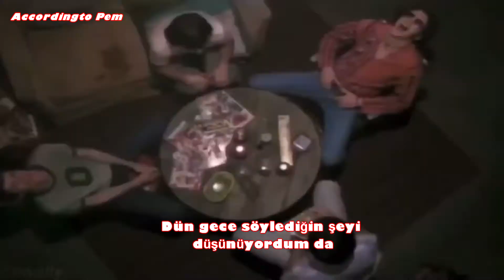The Strokes - Brooklyn Bridge To Chorus (Türkçe Çeviri)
Dizi : That 70s Show

Lyrics
[Verse 1]
One shot is never enough
I just wait for us to go in circles
A lifetime of giving my all for you
(Hostile, give me a break
Don't say it's in the bottle of air)

[Pre-Chorus]
And first, he would tell me I'm his friend
Actually, no thanks, I'm okay
And then he would send weird looks my way

[Chorus]
I want new friends, but they don't want me
They're making plans while I watch TV
Thought it was them, but maybe it's me

[Post-Chorus]
And the '80s song, yeah, how did it go?
When they said, "This is the beginning of the best years"
Even though, false, break

[Verse 2]
I just wait for this to go into circles
And the distance from my room, is anything so necessary?
I was thinking about that thing that you said last night, so boring

[Pre-Chorus]
And the '80s bands? Oh, where did they go?
Can we switch into the chorus right now?

[Chorus]
They have some fun, but then they just leave
Is it just them? Or maybe all me?
Why my new friends don't seem to want me

[Post-Chorus]
Hurts my case, but that's okay
It hurts my case, but that's okay
We're dancing on a moonbeam
On and on and on and on and on

[Bridge]
The deeper I get, the less that I know
That's the way that it go
The less that I know, the deeper I go
Juliet, I adore
Diminishing returns, oh

[Outro]
Oh, that's how it goes
All I wanna say
On another song
On another day
On another song
On another day
On another song
On another break